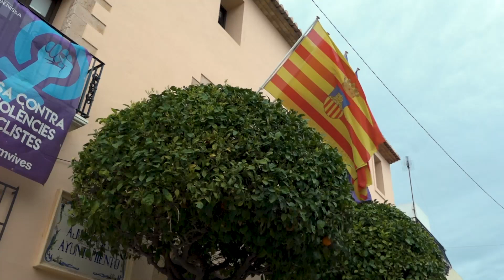Inversiones carreteras Benissa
La Diputación invierte más de dos millones de euros en la mejora de las carreteras de Benissa y Teulada-Moraira.
El diputado Alejandro Morant presenta los proyectos de mejora del firme y la creación de carriles ciclo-peatonales en vías como la CV-745 y la CV-746